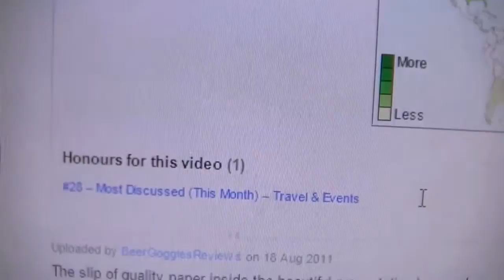Hövels Hovels Original Altbier 5.5% beer review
CHEERS
Terry